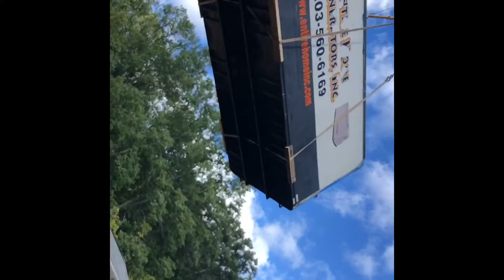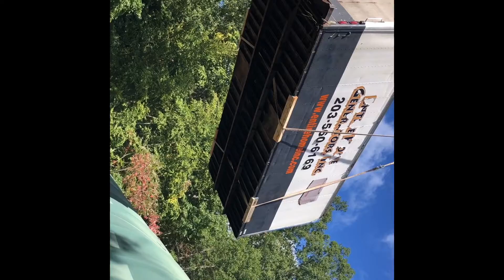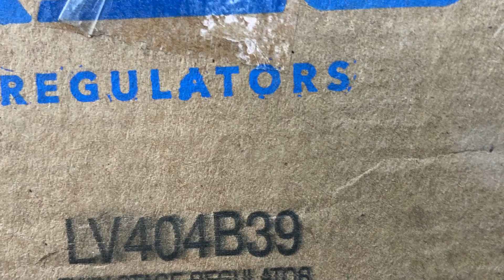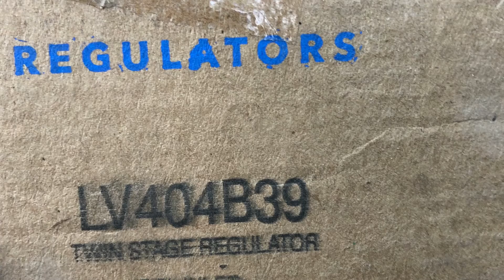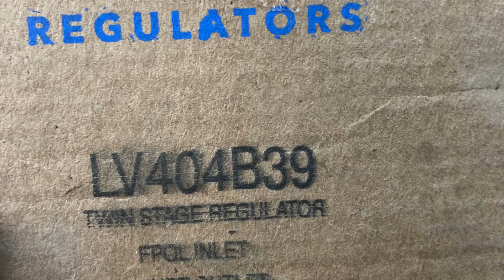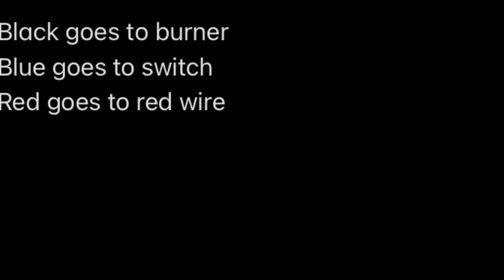This week in karnage 2